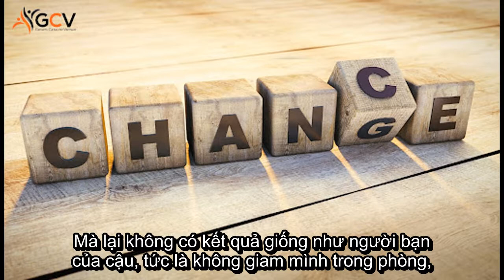Dám bị ghét - TẠI SAO NÓI 'CON NGƯỜI CÓ THỂ THAY ĐỔI' - Audio book; Audio; Sách nói; Đọc sách